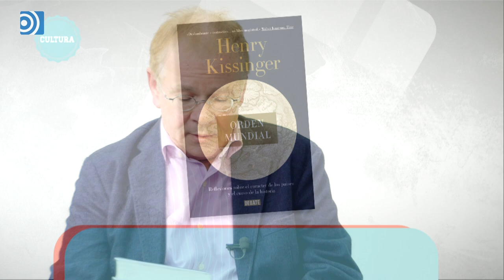Así es el 'Orden mundial' de Henry Kissinger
José María Marco y Nuria Richart comentan el libro 'Orden Mundial' de Henry Kissinger (Editorial Debate).